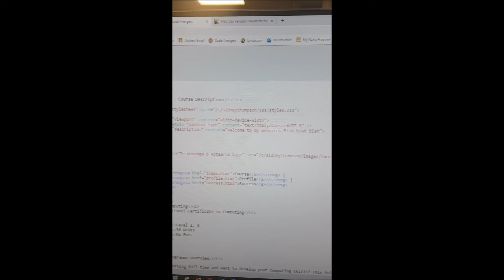NZ Certificate in Computing (Level 3)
Opotiki Computing Class learning how to write html and css for a class assessment.